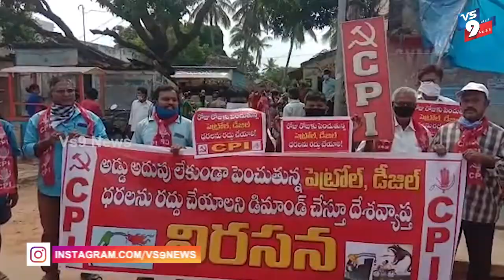విశాఖ జిల్లాలో సీపీఐ ఆందోళన చేపట్టింది. కేంద్రం పెట్రోల్, డీజిల్ ధరలు పెంచడంపై నిరసన ||VS9NEWS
Watch:
మధురవాడలో.
పెట్రోల్, డీజిల్ ధరలు తగ్గించాలని సీపీఐ ఆందోళన
యాంకర్.

విశాఖ జిల్లా మధురవాడలో సీపీఐ ఆందోళన చేపట్టింది. కేంద్రం పెట్రోల్, డీజిల్ ధరలు పెంచడంపై నిరసన తెలిపారు.